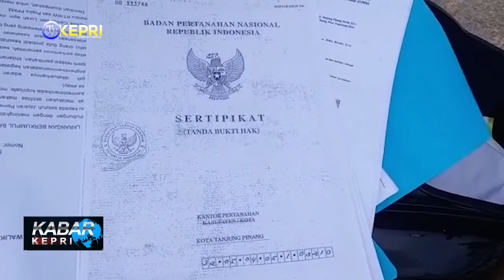KOMISI III DPRD KOTA TANJUNGPINANG TINJAU LOKASI PENIMBUNAN TANAH - TV KEPRI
//PADA SELASA, 6 JULI 2021 KETUA KOMISI III DPRD KOTA TANJUNGPINANG BERSAMA ANGGOTANYA MENINJAU LOKASI PENIMBUNAN TANAH YANG BERLOKASI DI DOMPAK TEPATNYA DI RT 4 RW 3 DOMPAK LAMA TANJUNGPINANG. DALAM PENINJAUAN TERKAIT IZIN TERSEBUT, JUGA DIHADIRI PIHAK KECAMATAN BUKIT BESTARI, DINAS PTSP, DINAS LINGKUNGAN HIDUP, SERTA PIHAK RT-RW SETEMPAT.

//AGUS DJURIANTO SELAKU KETUA KOMISI III DPRD KOTA TANJUNGPINANG SAAT MENINJAU LANGSUNG LOKASI PENIMBUNAN MENGATAKAN, PIHAKNYA INGIN MEMASTIKAN LOKASI PENIMBUNAN TERSEBUT SESUAI DENGAN PROSEDUR MENGENAI PERIZINAN PENIMBUNAN. DIRINYA MENINJAU KEBENARAN BAHWA PEMILIK MENGANTONGI IZIN YANG DIKELUARGAN OLEH PEMERINTAH MEMILIKI BUKTI ADMINISTRASI LENGKAP. BILA TIDAK MEMILIKI IZIN MAKA MASYARAKAT YANG LAIN BISA AJA MELAKUKAN HAL YANG SAMA YAKNI MENIMBUN TANPA IZIN. LEGALITAS ADMINISTRASI SESUAI PROSEDUR SANGATLAH PENTING. PEMILIK LAHAN, DARVI SUKAESI MENGATAKAN PERMOHONAN PENGURSAN PERIZINAN UNTUK PENIMBUNAN SUDAH DILAKUKANNYA SEJAK LAMA. IA MENJAMIN SURAT MENYURAT UNTUK PERIZIN LENGKAP  MULAI DARI RT/RW, LURAH, CAMAT, PTSP SAMPAI LINGKUNGAN HIDUP TELAH MEMENUHI SYARAT. HAL SENADA JUGA DIUNGKAPKAN UDIN, KETUA RW SETEMPAT BAHWA PENIMBUNAN TANAH MILIK DARVI SUKAESI SUDAH JELAS DAN TEPAT DAN SELAKU RW DIRINYA TAHU BETUL TANAH YANG DITIMBUN TIDAK MELANGGAR PERATURAN KARENA MEMILIKI IZIN.

KABAR KEPRI / RABU, 7 JULI 2021